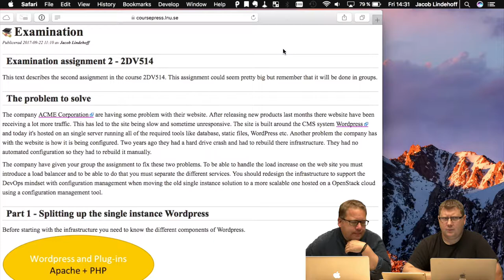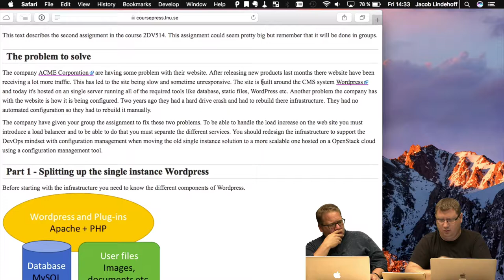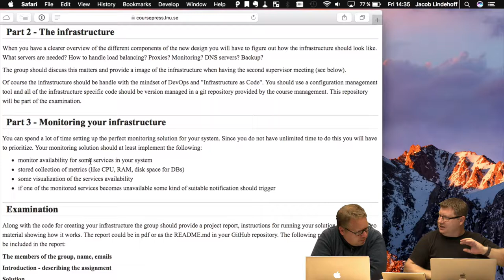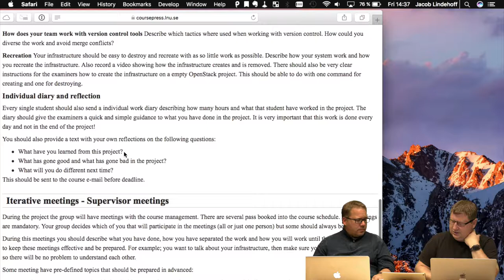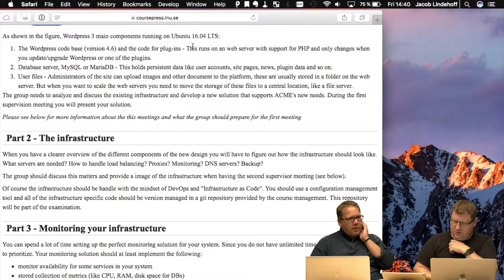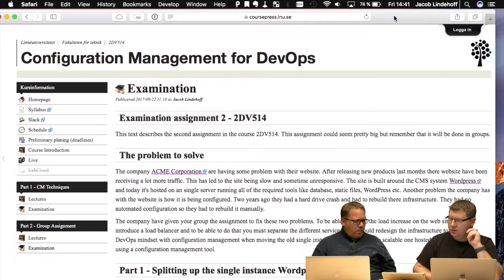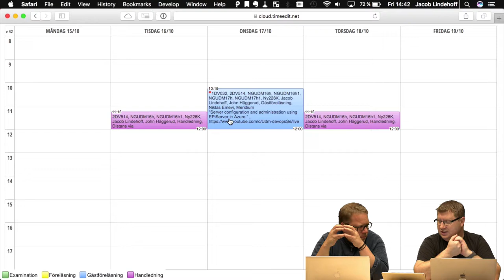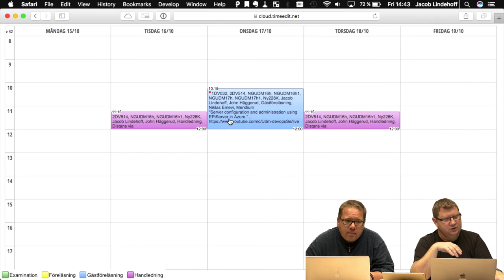2DV514 - Vlog - v39